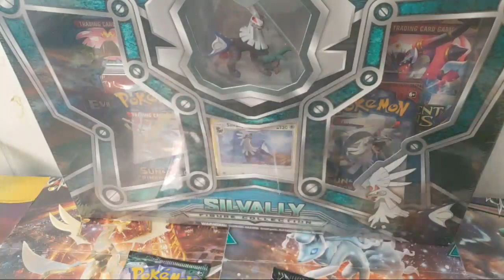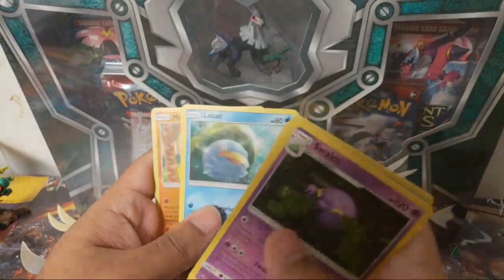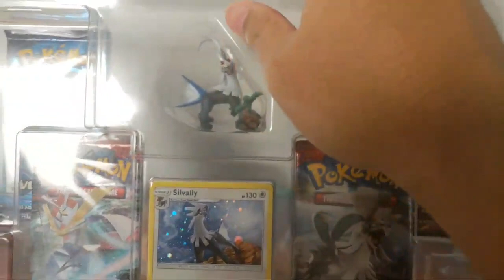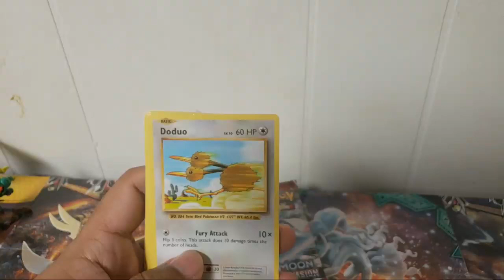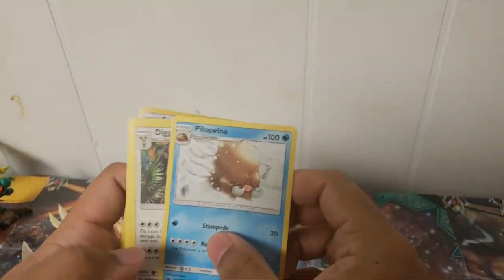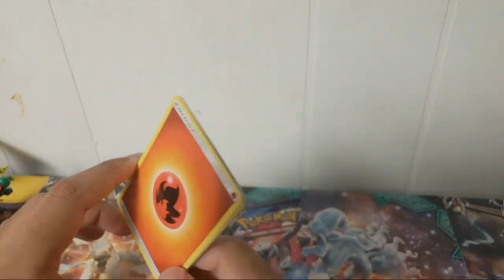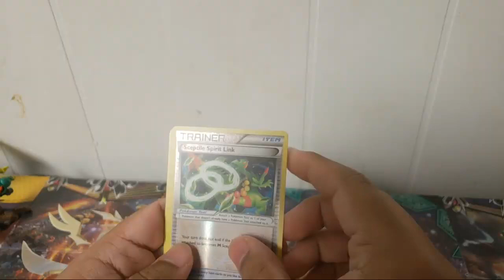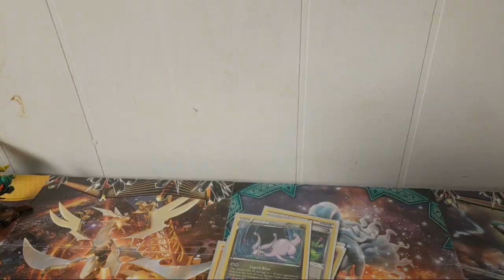pokemon TCG Silvally Figure Collection!